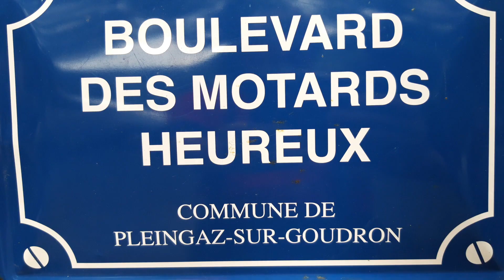DesmoClub Fiandre Eifel 2019 no copyright music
weekend Eifel Desmoclub_Fiandre 2019